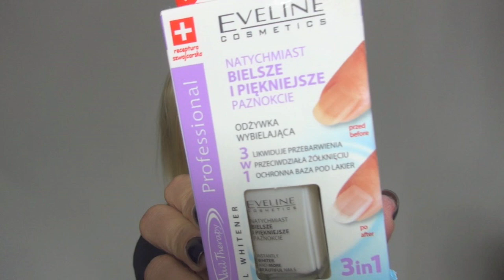Haul kosmetyczny i problemy z lokówką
Skrytka pocztowa :

Weronika Jagodzińska
skr. 152 ul. Tuwima 38
90-950 Łódź 1